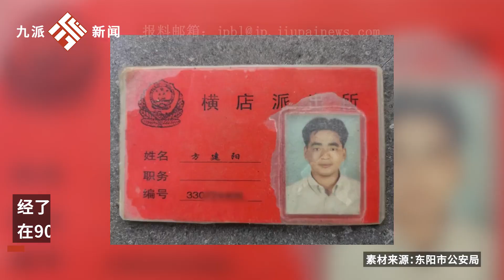大伯撿裝2萬現金雙肩包，在雨中等半小時未果送派出所，失主：來重慶請你吃火鍋！